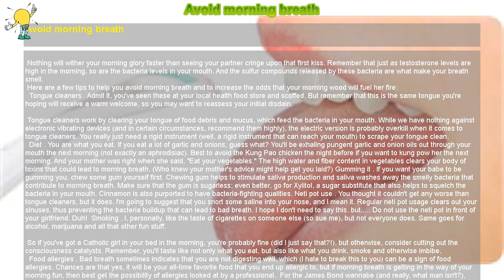How to : Avoid morning breath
Avoid morning breath

 Nothing will wither your morning glory faster than seeing your partner cringe upon that first kiss. Remember that just as testosterone levels are high in the morning, so are the bacteria levels in your mouth. And the sulfur compounds released by these bacteria are what make your breath smell.

 Here are a few tips to help you avoid morning breath and to increase the odds that your morning wood will fuel her fire:

 Tongue cleaners . Admit it, you've seen these at your local health food store and scoffed. But remember that this is the same tongue you're hoping will receive a warm welcome, so you may want to reassess your initial disdain.

 Tongue cleaners work by clearing your tongue of food debris and mucus, which feed the bacteria in your mouth. While we have nothing against electronic vibrating devices (and in certain circumstances, recommend them highly), the electric version is probably overkill when it comes to tongue cleaners. You really just need a rigid instrument (well, a rigid instrument that can reach your mouth) to scrape your tongue clean.

Diet . You are what you eat. If you eat a lot of garlic and onions, guess what? You'll be exhaling pungent garlic and onion oils out through your mouth the next morning (not exactly an aphrodisiac). Best to avoid the Kung Pao chicken the night before if you want to kung pow her the next morning. And your mother was right when she said, "Eat your vegetables." The high water and fiber content in vegetables clears your body of toxins that could lead to morning breath. (Who knew your mother's advice might help get you laid?) Gumming it . If you want your babe to be gumming you, chew some gum yourself first. Chewing gum helps to stimulate saliva production and saliva washes away the smelly bacteria that contribute to morning breath. Make sure that the gum is sugarless; even better, go for Xylitol, a sugar substitute that also helps to squelch the bacteria in your mouth. Cinnamon is also purported to have bacteria-fighting qualities. Neti pot use . You thought it couldn't get any worse than tongue cleaners, but it does. I'm going to suggest that you snort some saline into your nose, and I mean it. Regular neti pot usage clears out your sinuses, thus preventing the bacteria buildup that can lead to bad breath. I hope I don't need to say this, but. Do not use the neti pot in front of your girlfriend. Duh! Smoking . I, personally, like the taste of cigarettes on someone else (so sue me), but not everyone does. Same goes for alcohol, marijuana and all that other fun stuff.

 So if you've got a Catholic girl in your bed in the morning, you're probably fine (did I just say that?!), but otherwise, consider cutting out the consciousness catalysts. Remember, you'll taste like not only what you eat, but also like what you drink, smoke and otherwise imbibe.

Food allergies . Bad breath sometimes indicates that you are not digesting well, which (I hate to break this to you) can be a sign of food allergies. Chances are that yes, it will be your all-time favorite food that you end up allergic to, but if morning breath is getting in the way of your morning fun, then best get the possibility of allergies looked at by a professional. For the James Bond wannabe (and really, what man isn't?), consider the DoCoMo Fitness Phone that will assess your breath for you. Simply breathe into the phone (before you breathe onto your babe) and find out whether you need a quick fix before the quick fix. Statement of the obvious . You are brushing and flossing regularly, right? Not just for special occasions? Proper dental hygiene will improve your chances of alleviating your morning breath (and morning boner). Every once in a while, a bad case of morning breath can indicate another (worse) problem, such as periodontal infection, ketosis or liver or kidney problems. If your breath is really that bad in the morning, and you can't seem to fine-tune its aroma, check with your dentist and/or doctor to see if there is another cause.

 On the bright side, if you’ve made it to the morning and she hasn’t kicked you out of bed yet, you must have a little (or big) something going for you. Be glad you’ve made it this far. Caroline McManus is a nice Catholic girl who practices regular oral hygiene.